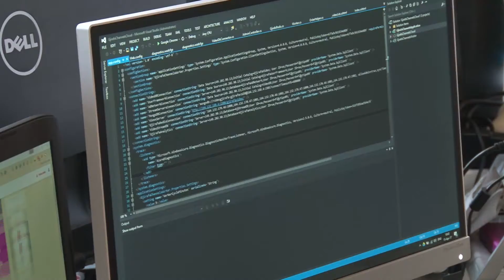Veseli dëgjon ide kreative për punësimin e të rinjve